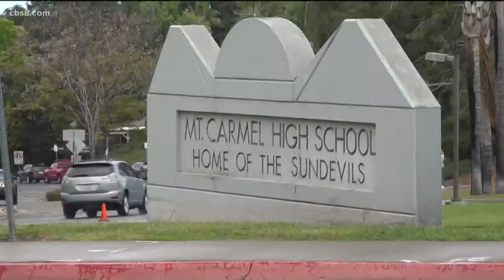Former classmate of accused Poway synagogue shooter speaks out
'We were all friends with him in high school and we didn't expect him to do anything like this.'